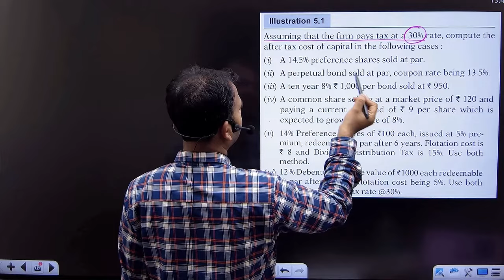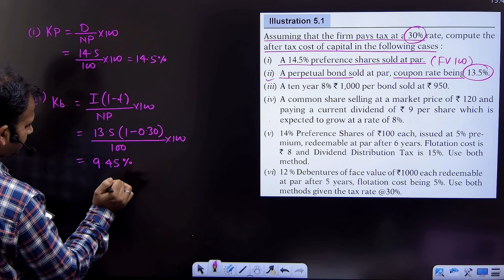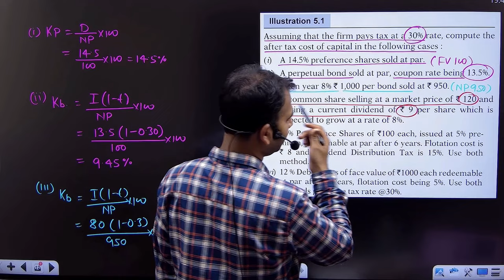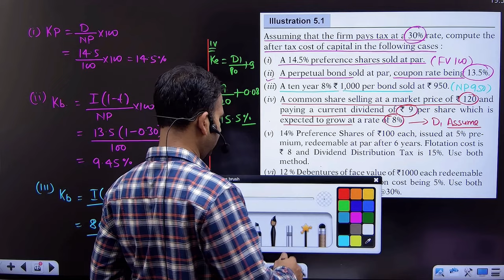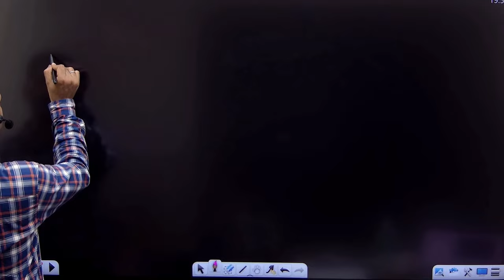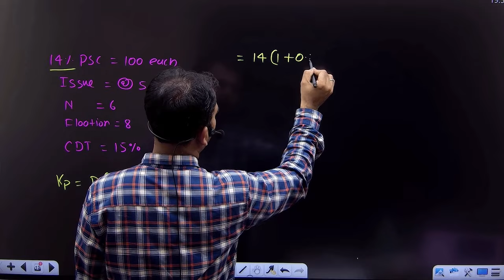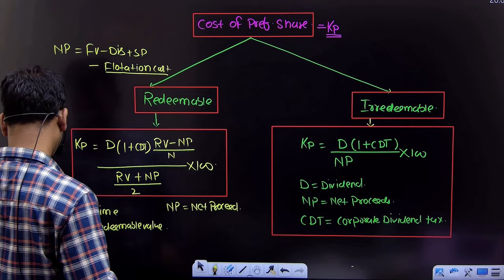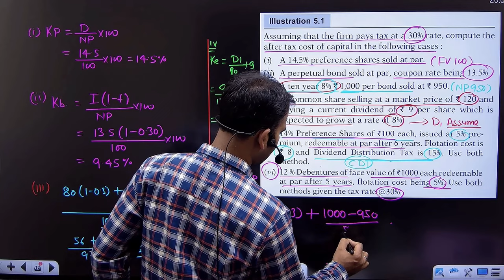financial management for b.com | practice question | cost of capital | part 10 | du | by anuj sir